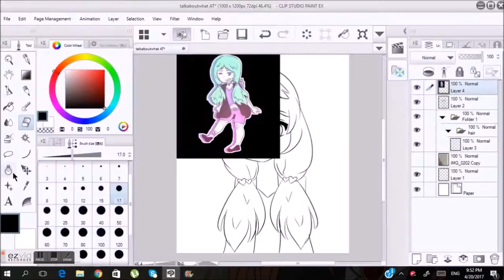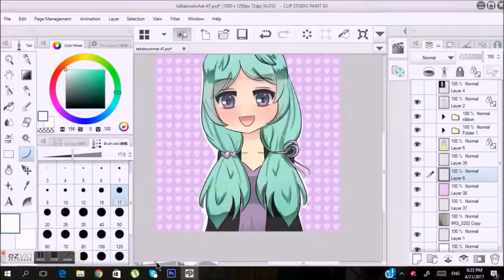AT: TalkAboutWhat Speedpaint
Song: Love and Joy by Yuki Kimura